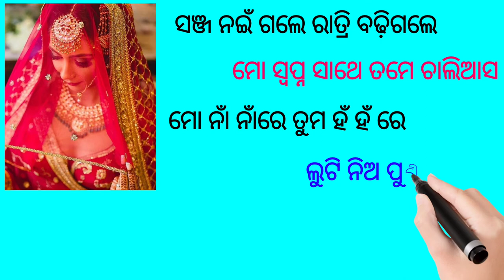ଓଡ଼ିଆ କବିତା ଲୁଟିନେଲ ସର୍ବସ୍ବ lutinela sarboswa